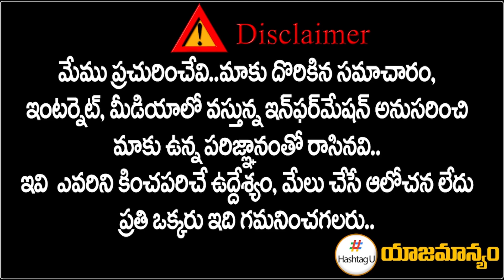నడిరోడ్డుమీద పరువు తీసేశాడు | FUNNY INCIDENT in Harish Rao Huzurabad ByElection | Gellu Srinivas